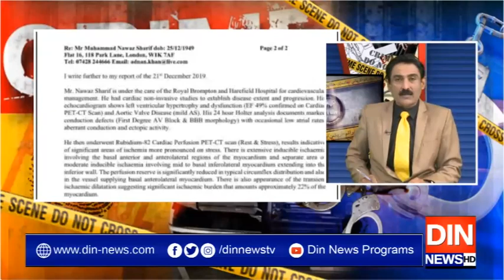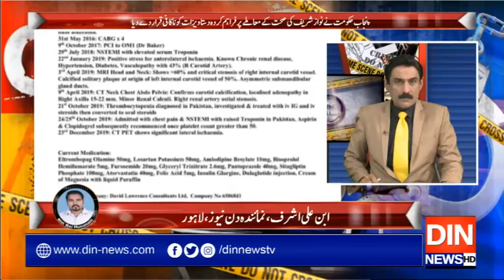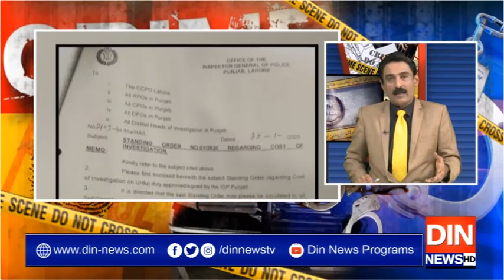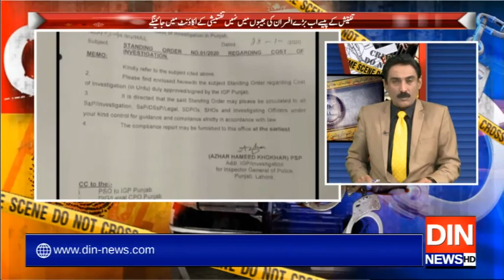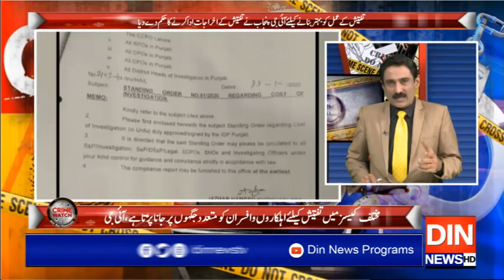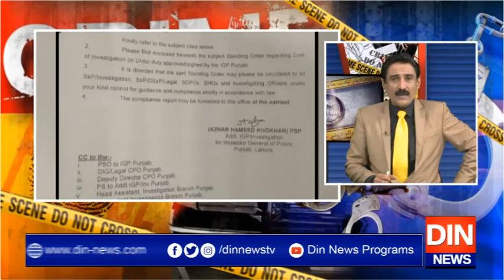Crime Watch With Rai Husnain Tahir | 30 January 2020 | Din News